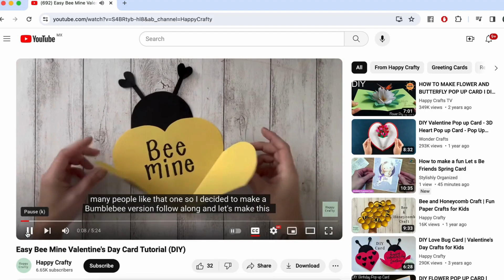Amazing digital gems for kids! February 2024 Edition ✨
🚀 Spark curiosity and ignite creativity with the February compilation of fun and educational digital gems for kids!